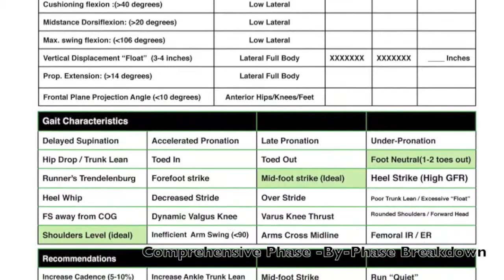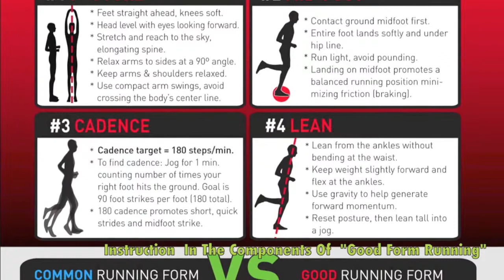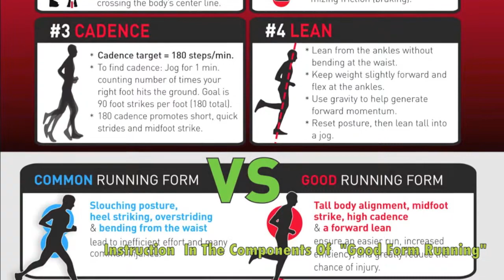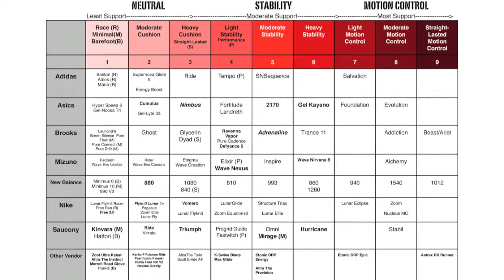Run-Smart Promotional Video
Physio Pro is proud to present our Run-Smart program. This program is an injury prevention/enhancement program specifically designed for runners. Due to the repetitive nature of running, overuse and repetitive strain injuries are common.  Many of these injuries can be avoided if faulty biomechanics and dysfunctional movement patterns are identified and treated.  This "pre-hab" approach is evidence based and many professional teams and athletes have implemented such programs into the training regimes with enormous success.

Biomechanical Evaluation:

Individuals will be evaluated using components of the Selective Functional Movement Assessment (SFMA).  In addition to the SFMA evaluation, your therapist will also assess your foot structure, limb alignment (static and dynamic), limb flexibility, and strength.  Your examination findings will be discussed with you and you will be given a specifically tailored program to address any dysfunctional movement patterns, flexibility, or strength issues uncovered in your evaluation.

Run-Smart Gait / Running Video Analysis:

The characteristics of the running cycle are difficult to analyze with the naked eye.  The stance phase of running is less than 0.2 seconds. The human eye can only process information at speeds estimated around 16 frames per second.   HD digital cameras allow us to analyze these high speed mechanics in high resolution at up to 1000 frames per second.  For this reason using high speed 1080P HD video in conjunction with the appropriate gait analysis software is an invaluable tool in analyzing running/walking mechanics.

During a Run Smart Running Video Evaluation, 8 different views are filmed in high speed HD video and  analyzed using gait analysis software in super slow-motion.  Asymmetries, abnormal movement, positions of risk, and good/bad mechanics are identified and discussed with you.  This analysis looks at the whole body.  Print outs of each phase of the running cycle will be provided for you.  Normative data is used to compare your individual gait characterisitics with the "ideal" mechanics.  For any abnomalities identified, corrective running drills will be introduced and incorporated into your treatment.  Suggestions on shoe selection, orthotics, changes in cadence/ mechanics as well as any mobility/stability issues can also be made following this evaluation.  A follow-up session can be made 6-8 weeks following interventions.  Our software allows for side by side comparison and progress can be identified between the 2 sessions and interventions will be modified as appropriate.

There will be a packet provided to all participants with pictures and descriptions of all interventions as well as tips to to enhance your training experience.

Please dress in athletic attire and bring current and past running shoes / foot orthotics etc.

Our goal is to see less of the repetitive strain injuries in our clinic this summer!